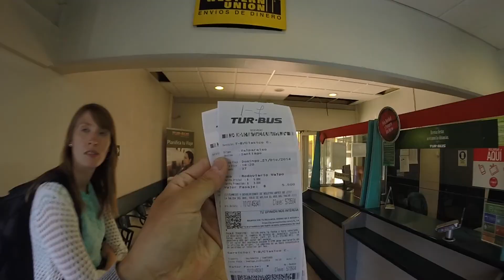Impressions of Valparaiso, Chile (Or As It is Known Affectionately - Valpo)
A weekend spent walking around Valparaiso, a UNESCO World Heritage site. It has the color and life of an Havana, the hilly layout of a San Francisco, and the bohemia of a Montreal. Views from everywhere, graffiti on everything, and a party at every hour.

It's really a great city.